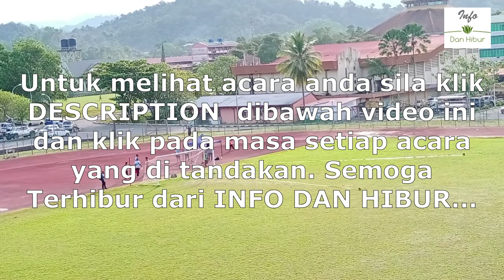MSSD PENAMPANG 2022 - Hari Kedua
SENARAI ACARA HARI KEDUA

Klik pada masa yang ditandakan untuk melihat acara anda.

::::MASA::::::::::::::::::::::::::::::::::::::::::::::::ACARA:::::::::::::::::::::::::::

-00.00.15 Rejam Lembing(P) 15 Tahun Ke bawah Akhir
-00:01:50 Lempar Cakra(L) 15 Tahun Ke bawah Akhir
-00:03:25 80 Meter berpagar (P) 12 Tahun Ke bawah Saringan 1
-00:05:45 80 Meter berpagar (P) 12 Tahun Ke bawah Saringan 2
-00:07:40 80 Meter berpagar (P) 12 Tahun Ke bawah Saringan 3
-00:10:30 80 Meter berpagar (P) 12 Tahun Ke bawah Saringan 4
-00:11:35 80 Meter berpagar (P) 12 Tahun Ke bawah Saringan 5

-00:13:50 80 Meter berpagar (L) 12 Tahun Ke bawah Saringan 1
-00:15:55 80 Meter berpagar (L) 12 Tahun Ke bawah Saringan 2

-00:18:35 80 Meter berpagar (L) 12 Tahun Ke bawah Saringan 3
-00:19:55 80 Meter berpagar (L) 12 Tahun Ke bawah Saringan 4
-00:21:15 80 Meter berpagar (L) 12 Tahun Ke bawah Saringan 5

-00:22:25 Lompat Jauh (L) 12 Tahun Ke bawah akhir
-00:28:45 1500 Meter (P) 15 Tahun Ke bawah akhir
-00:40:25 1500 Meter (L) 15 Tahun Ke bawah akhir
-00:49:25 1500 Meter (P) 18 Tahun Ke bawah akhir
-00:59:45 1500 Meter (L) 18 Tahun Ke bawah akhir

-01:13:05 80 Meter berpagar (P) 12 kebawah separuh akhir 1
-01:14:25 80 Meter berpagar (P) 12 kebawah separuh akhir 2
-01:15:50 80 Meter berpagar (P) 12 kebawah separuh akhir 3

-01:17:10 80 Meter berpagar (L) 12 kebawah separuh akhir 1
-01:18:50 80 Meter berpagar (L) 12 kebawah separuh akhir 2

-01:20:45 4 X 200 M (P) 12 Tahun kebawah separuh akhir 1
-01:26:00 4 X 200 M (P) 12 Tahun kebawah separuh akhir 2
-01:30:35 4 X 200 M (P) 12 Tahun kebawah separuh akhir 3

-01:35:20 4 X 200 M (L) 12 Tahun kebawah separuh akhir 1
-01:38:45 4 X 200 M (L) 12 Tahun kebawah separuh akhir 2
-01:42:00 4 X 200 M (L) 12 Tahun kebawah separuh akhir 3

-01:45:30 Lompat Tinggi (P) 12 Tahun kebawah akhir
-01:48:15 80 M berpagar (L) 18 Tahun kebawah akhir
-01:50:40 80 M berpagar (L) 15 Tahun kebawah akhir
-01:52:55 80 M berpagar (P) 18 Tahun kebawah akhir
-01:54:45 80 M berpagar (P) 15 Tahun kebawah akhir
-01:58:35 80 M berpagar (P) 12 Tahun kebawah akhir
-02:00:45 80 M berpagar (L) 12 Tahun kebawah akhir

-02:03:10 400 M (P) 15 Tahun kebawah separuh akhir 1
-02:07:10 400 M (P) 15 Tahun kebawah separuh akhir 2

-02:10:05 400 M (L) 15 Tahun kebawah separuh akhir 1
-02:13:00 400 M (L) 15 Tahun kebawah separuh akhir 2

-02:15:05 400 M (P) 18 Tahun kebawah separuh akhir 1
-02:19:05 400 M (P) 18 Tahun kebawah separuh akhir 2

-02:21:20 400 M (L) 18 Tahun kebawah separuh akhir 1
-02:23:15 400 M (L) 18 Tahun kebawah separuh akhir 2

-02:26:40 4 X 100 M (P) 12 Tahun kebawah
separuh akhir  1
-02:30:10 4 X 100 M (P) 12 Tahun kebawah
separuh akhir  2
-02:33:25 4 X 100 M (P) 12 Tahun kebawah
separuh akhir  3

-01:36:20 4 X 100 M (L) 12 Tahun kebawah
separuh akhir  1
-02:38:20 4 X 100 M (L) 12 Tahun kebawah
separuh akhir  2
-02:40:45 4 X 100 M (L) 12 Tahun kebawah
separuh akhir  3

TERIMAKASIH KERANA MENONTON.

::::::::::::::::::::::::::::::SEMOGA TERHIBUR DAR INFO DAN HIBUR:::::::::::::::::::::::::::::::